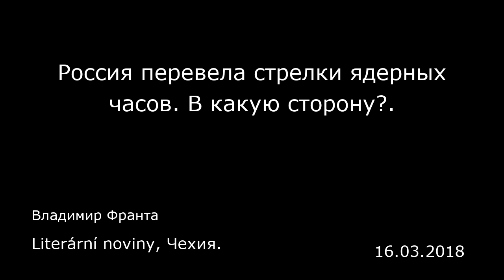Россия перевела стрелки ядерных часов. В какую сторону?. Literární noviny, Чехия.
Россия перевела стрелки ядерных часов. В какую сторону?.
Literární noviny, Чехия.
Владимир Франта
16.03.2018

На деструктивные действия США в Сирии Россия пообещала ответить силой, пообещает ли она изменить ситуацию на Донбассе?  Во время работы над этой статьей ситуация резко менялась. Россия хочет снижения напряженности в международной политике, и, по всей видимости, она может этого добиться только необычайно жесткой риторикой. Сейчас Запад русских не щадит и в преддверии президентских выборов в России уже использует в качестве предлога что угодно. Из шкафа достаются скелеты. Справится ли Владимир Путин, переизберется ли, и продолжит ли Россия двигаться по намеченному курсу? Чем, в свою очередь, воспользуется сам Путин и чем уже воспользовался?  В воскресной передаче «Объектив» на телеканале ČT1 прозвучала интересная мысль. В репортаже «Южная Корея: музей корейской войны» в комментарии о предлоге для начала войны было сказано следующее: «Это была судьбоносная ошибка советской дипломатии на заседании Генеральной ассамблеи ООН в 1950 году. Отсутствие советского представителя позволило западным странам утвердить военное вмешательство, которое фактически стало началом корейской войны». У меня, зрителя, просто отпала челюсть. И я объясню почему.  50 оттенков мирового сумасшествия извращенного Запада угрожает Путину во внутренней политике. Или нет?  С долей иронии, конечно, можно сказать, что вмешиваются русские или нет, делают ли что-то или бездействуют, они все равно не правы, и, как выразились в администрации Обамы, русские всегда будут стоять «на неправильной стороне истории».  Любит...